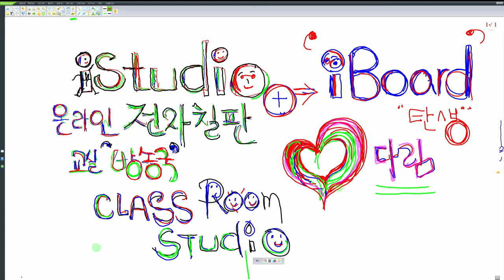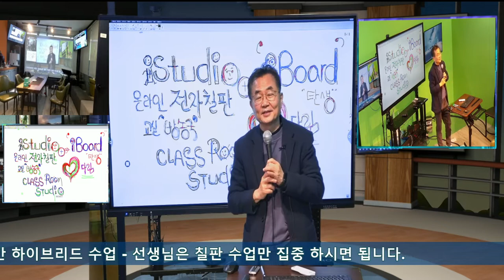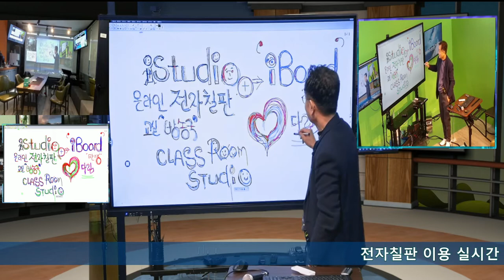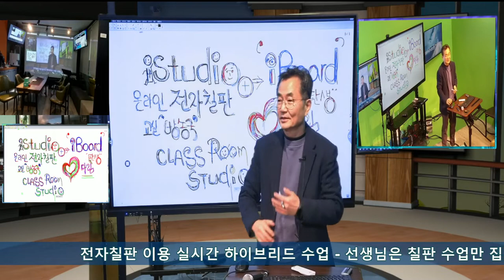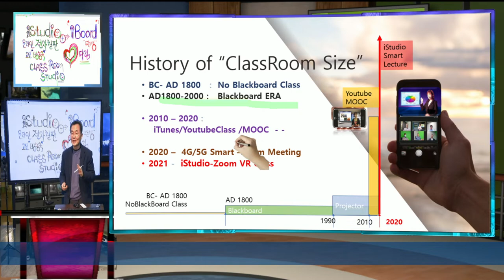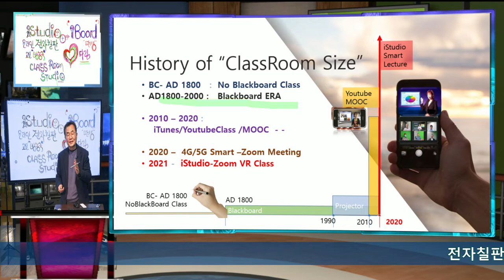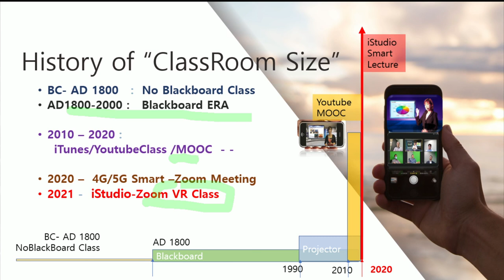iStudio 전자칠판 - 온라인 수업과, 대면 수업을 전자칠판에서 하는 iBoard출시됩니다.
그동안 전자 칠판은 교실안에 대면 수업 학생만으로 수업을 하던 장비라면 비대면 수업을 동시에 하는 하이브리드 수업을 위해 자동으로 전자칠판과 iStudio를 통합한 새로운 하이브리드 전자 칠판 수업 방식을 출시합니다